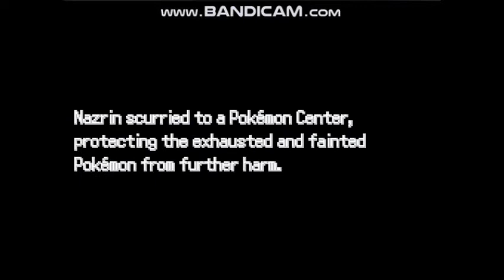Pokemon Empyrean Walkthrough Part 26